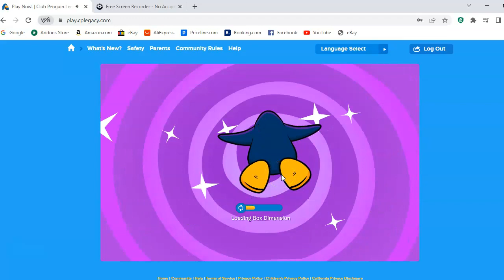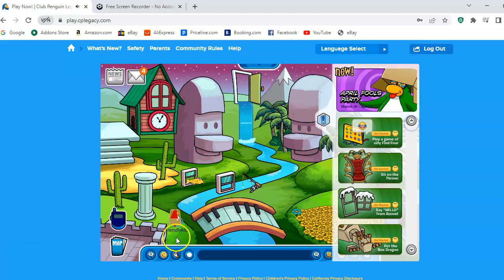Club Penguin Legacy Ep 15 Good Friday Speical Pt 2 Apr 7 2023